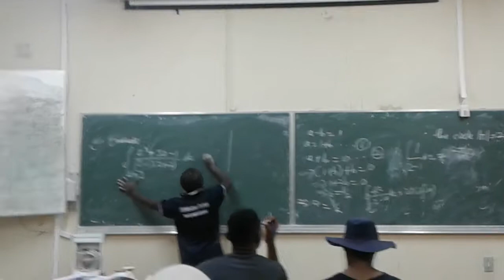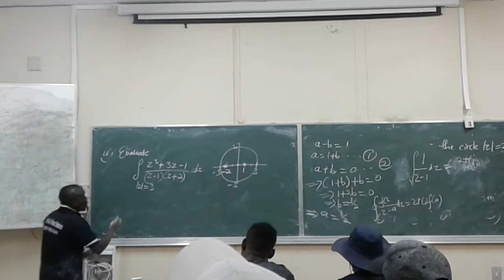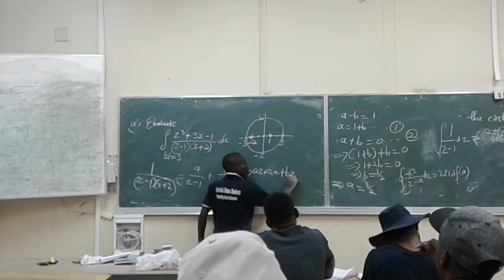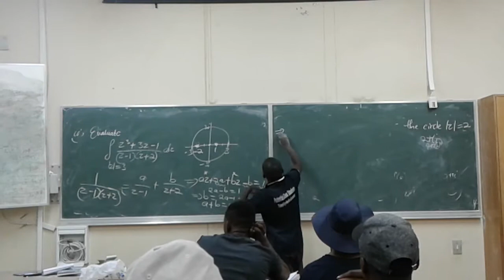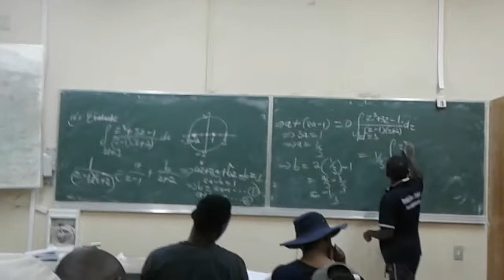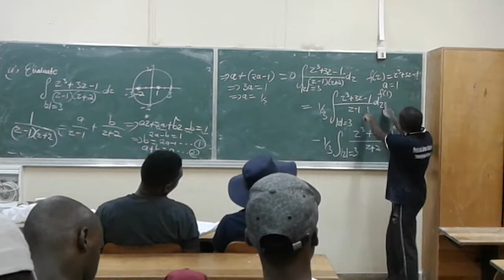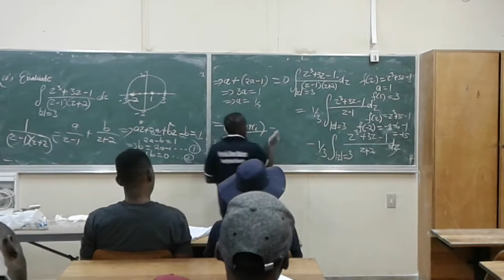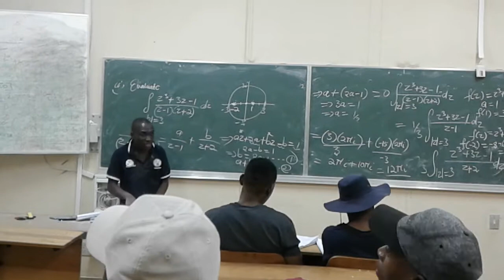Classic Dukes || MP Racheku On Complex Integration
In this except of a classic typical PDS Session [of Complex Analysis], Dukes gives a full treatment of an example on Contour Integration.